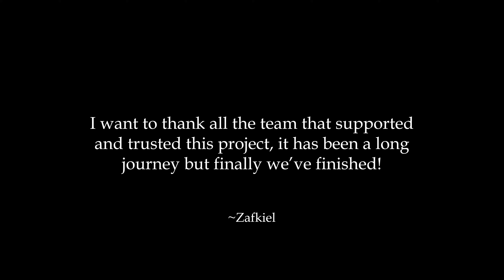BRAIN POWER - Full Level Showcase (Extreme Demon)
(25/04/2024) Nexus verified the level
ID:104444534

Brain Power is a well known theme in the gaming world (especially in rhythm games), part of the internet culture and in Geometry Dash is an achievement of one of the trunks, that's why I set out to organize a serious project with this song,

It's been a long journey of more than 3 years that taught me to mature about several things, but overall I can say with confidence that is my most solid project to date, hope you all enjoy it!!!

Gameplay by ARtu
0:07 - 0:21 | Dyzex
0:21 - 0:33 | DavidShock
0:33 - 0:44 | Shawdowboy
0:44 - 0:55 | Miguel135 + SrAntho

Gameplay by Sagascius
0:55 - 1:06 | Dolliax
1:06 - 1:18 | Jairo + Kava (Polished by Boii)
1:18 - 1:29 | Vyu
1:29 - 1:41 | AppleCr

Transition: 1:41 - 1:43 Byomix

Gameplay by Rolex
1:43 - 1:54 | Meox (Polished by SrAntho)
Gameplay by TheElectro
1:54 - 2:05 | Sekya + TheShoot
Gameplay by xThundra
2:05 - 2:16 | Mangosteen
Gameplay by nsMonster
2:16 - 2:26 | Zafkiel
2:26 - 2:29 | SrLuipech

Ensdcreen: 2:29 - 2:47 Vermnt + FallingstarGD + Ashene + Jairo

Special thanks to: Reizor, Morfito, Diris and Locked for his contribution as beatesting for the level

2:48 - 5:35 | SAOKI made a special remix to play the level in Geometry Dash, follow it

Credits:
Recorder by: @Blueskii and @TheKevinner (also edited the video)
Thumbnail by: @GluMmyNt